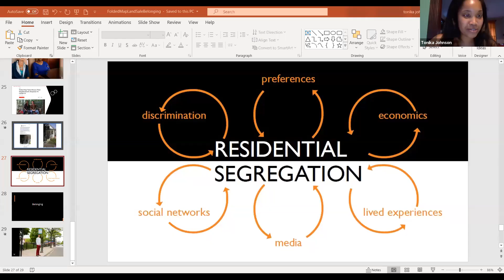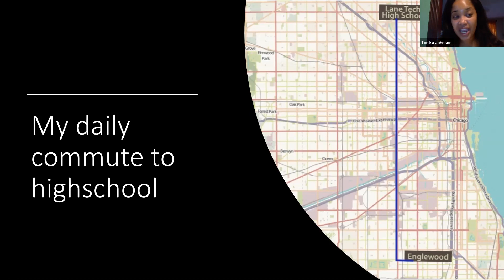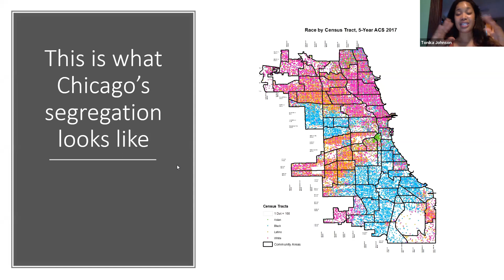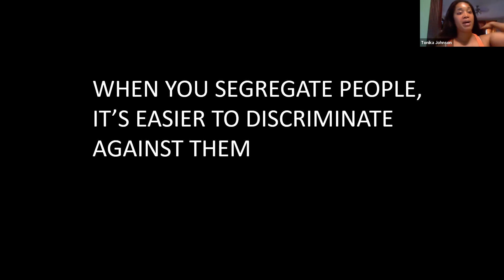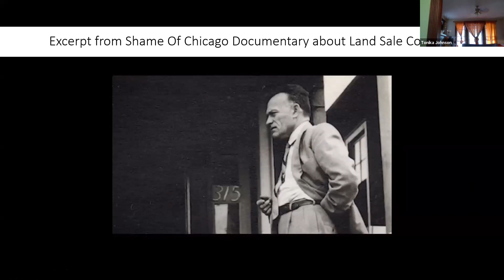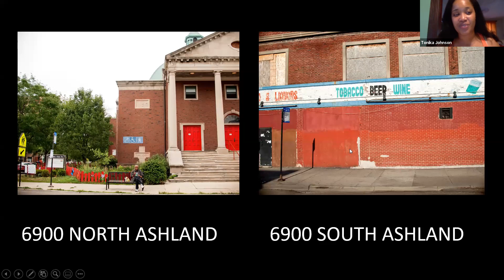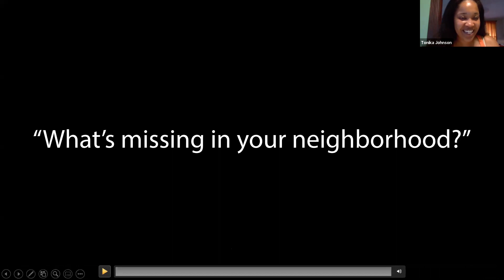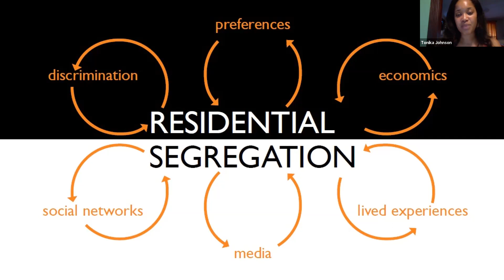Folding the Map on Chicago's Segregation (Webinar Recording)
Recording of a Chicago Bungalow Association webinar on July 23, 2020. to learn more.
In this virtual conversation, Tonika Lewis Johnson will discuss how she uses her creativity to explore urban segregation in Chicago with her Folded Map project and how it can serve as a resource for understanding, an empathy generator, and a conduit for action.

Chapters:
0:00:00 Welcome
0:02:30 Presenter Introduction
0:05:29 How Folded Map Started
0:20:03 Map of Chicago's Segregation
0:24:46 Aldermanic Map of Greater Englewood
0:30:28 Land Sale Contracts
0:38:42 Englewood in the Media
0:40:41 Folded Map Project Intersections
0:45:22 Map Twin Interviews
0:54:50 Residential Segregation
0:56:45 Q&A
1:12:18 Wrap-Up